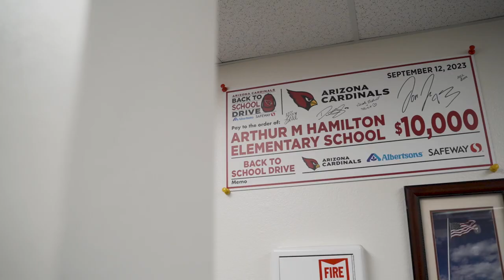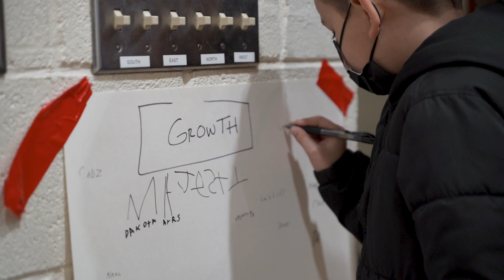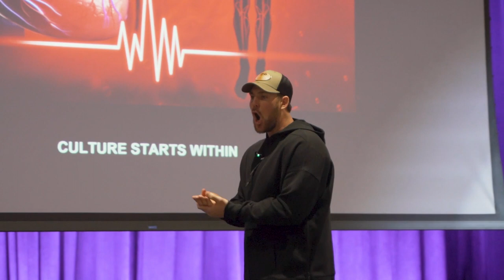A Day in the Life of Motivational Speaker / Lance Thonvold - Vlog 1 (Phoenix and Gilbert AZ edition)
Lance Thonvold visits Hamilton Elementary School and Arizona College Prep High School to inspire students and educators. His dynamic presentations focus on building positive school culture, fostering student empowerment, and instilling a growth mindset in all attendees. Lance's messages resonate with audiences of all ages and backgrounds. Follow along as Lance engages students in activities, challenges them to overcome limitations, and provides actionable steps for personal and academic growth. Experience the transformative power of motivation and inspiration as Lance leaves a lasting impact on schools and communities.

If you want to learn more about what we do🤔...
Connect with Lance:
👉Ranger Plants A Seed Children's Book
👉NEW BOOK: PLANTED NOT BURIED